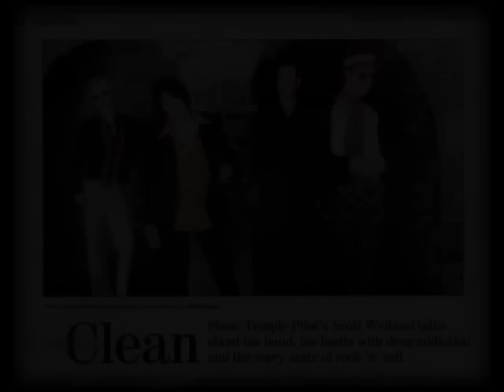Interview with Scott Weiland of Stone Temple Pilots - By Alan K. Stout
The Times Leader - Wilkes-Barre, PA
September 2000